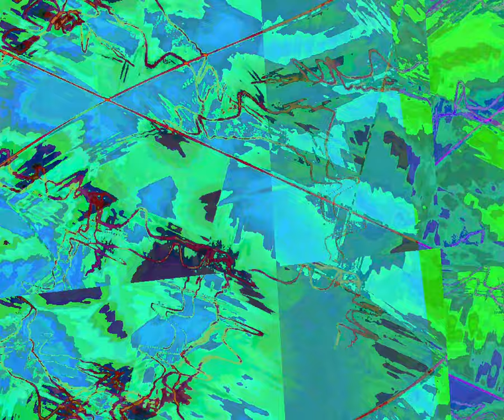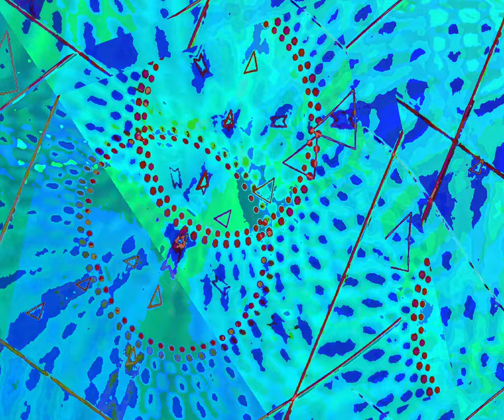[EPILEPSY WARNING] Movie 23 10 06 21h53m15s